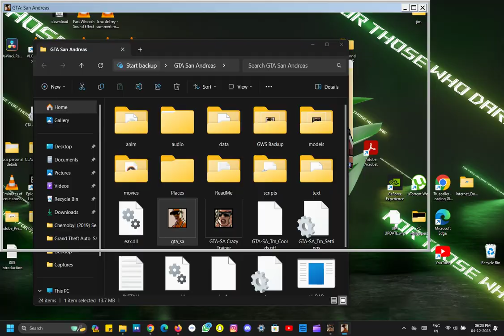GTA San Andreas - CHEATS & TRAINER - Mission #1,2 Big Smoke ,Sweet And Kendl .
Grand Theft Auto San Andreas - All missions in order with cheats and Trainer.
with cutscenes included.

Mission 1 and 2 : Big Smoke ,Sweet And Kendl .